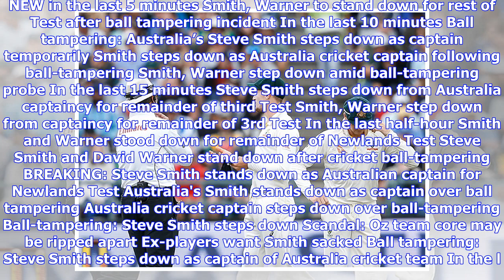Breaking News | Cricket Ball Tampering Scandal